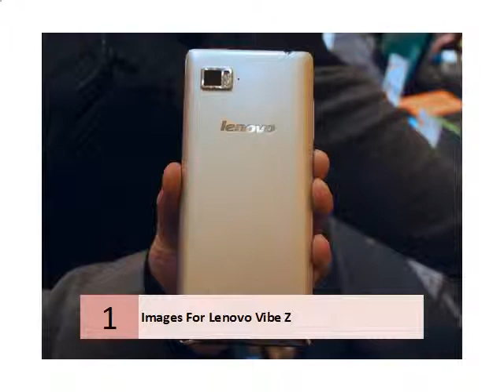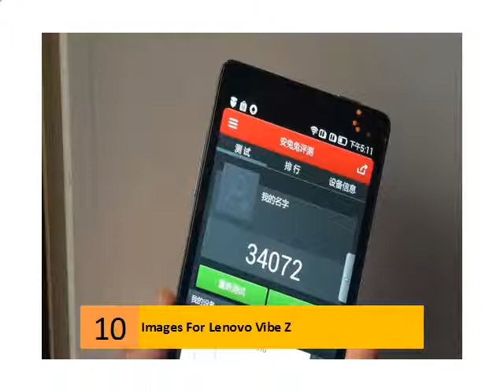Images For Lenovo Vibe Z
Lenovo Vibe Z K910 - Full phone specifications - GSM Arena
Lenovo Vibe Z K910 Android smartphone. Announced 2013, November. Features 3G, 5.5″ IPS LCD capacitive touchscreen, 13 MP camera, Wi-Fi, GPS, ...
‎Pictures - ‎Lenovo Vibe Z K910 - ‎Related phones
News for Lenovo Vibe Z

Lenovo tries to dial into mobile market with Vibe Z
Emirates 24/7 ‎- 1 day ago
Lenovo announced it has reached the Number 3 spot in global smartphone sales and is now tryign to improve its UAE market share via Vibe Z ...
More news for Lenovo Vibe Z
Images for Lenovo Vibe ZReport images

More images for Lenovo Vibe Z
Lenovo VIBE Z - 5.5" Super-Fast 4G Android Smartphone ...
The 5.5" Lenovo VIBE Z is light and fast 4G Android smartphone with a Qualcomm® Snapdragon™ 800 processor dual hi-res cameras.
Lenovo Vibe Z specifications, features and comparison
Lenovo Vibe Z smartphone with 5.50-inch 1080x1920 display powered by 2.2GHz processor alongside 2GB RAM and 13-megapixel rear camera.Lenovo Vibe Z ...
Lenovo Vibe Z K910 - Flipkart
 Rating: 3.6 - ‎17 votes - ‎Rs. 33,049.00
Buy Lenovo Vibe Z K910 for Rs.33049 Online, Also get Lenovo Vibe Z K910 Specs & Features. Only Genuine Products. 30 Day Replacement Guarantee.
Lenovo Vibe Z - Full Phone Specifications, Price
FoneArena.com : Lenovo Vibe Z phone specs information price.
Lenovo Vibe Z quick read review: Worth the price, but you ...
Mar 13, 2014 - Lenovo Vibe Z is deceptively light for its size, much more so than the K900.
Lenovo Vibe Z receives minor update to fix bugs and ...

by Natasha Garyali - in 204 Google+ circles
Apr 21, 2014 - Lenovo rolls out software update for its Android 4.3 Jelly Bean powered, Vibe Z in India; brings bug fixes and increases stability.
Lenovo Vibe Z Preview - CNET

by Jessica Dolcourt - in 14,375 Google+ circles
CNET previews the Lenovo Vibe Z. Find release date, prices, specs and more on CNET.
Lenovo Vibe Z specs - Phone Arena
Jan 2, 2014 - The Lenovo Vibe Z is a high end Android smartphone with a big 5.5-inch 1080p display, 2.2 GHz Qualcomm Snapdragon 800 quad-core chip, ...
Lenovo Vibe Z review: Big phone with a few extra tricks ...
Feb 26, 2014 - Vibe Z is a phablet that packs in a screen size of 5.5 inches, similar to that of K900. Unlike Vibe X, Vibe Z comes with top of the line hardware.
Lenovo Vibe Z‎
Great Offers On Lenovo Vibe Z. Easy Replacement, Shipping Free
Flipkart has 3,82,836 followers on Google+
Best SellersNew ReleasesFeatured DealsSmartphones
Searches related to Lenovo Vibe Z
lenovo vibe z price
harga lenovo vibe z
lenovo vibe z gsmarena
lenovo k910
lenovo k900